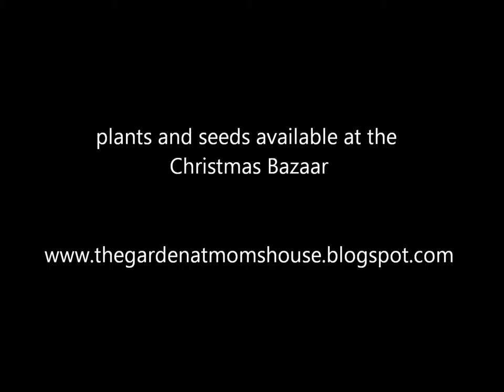some seeds and plants available at the 2015 bazaar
Some of the Seeds and Plants available at the Christmas Bazaar Nov. 28, 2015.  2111 Hawthorne Avenue, Port Coquitlam, BC.

Leave a message if you would like an unedited copy (no music or Utube edits) of any original video. They're free to use, edit, modify or whatever under this Creative Commons Free to Use/Attribution license